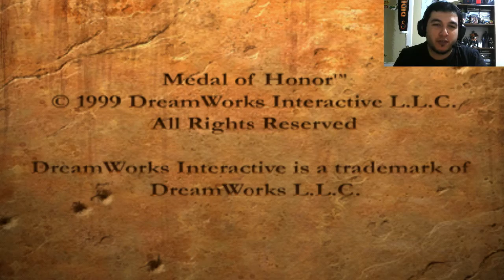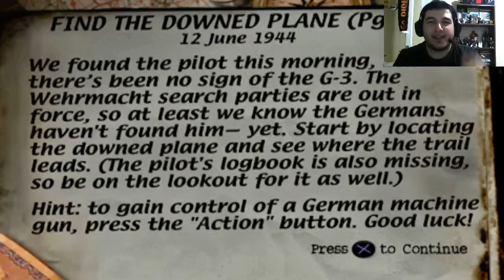Medal of Honor / EFSANELER SERİSİ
(Twitch) : bakkalnuri
(Steam) : cemreataselim
(Origin) : BakkalisBack
(Uplay) : BakkalisBack